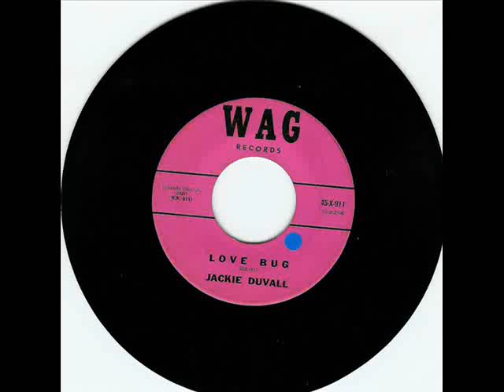Jackie Duvall - Love Bug.wmv